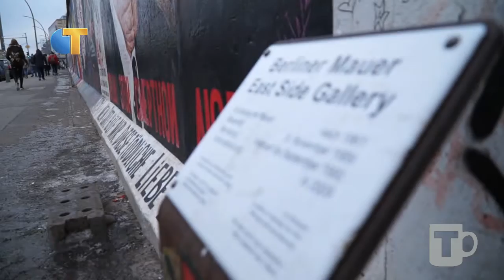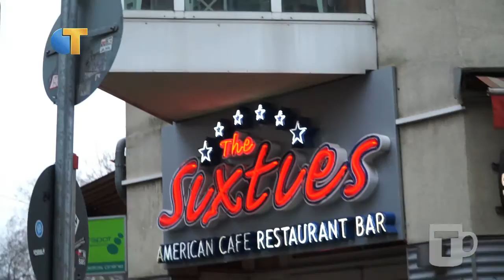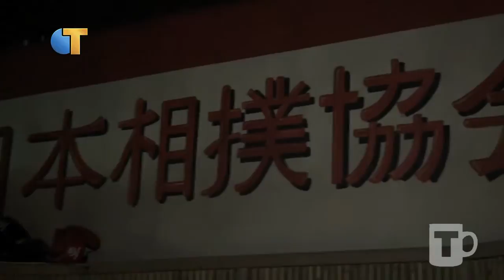Cup of T - aflevering 14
In deze uitzending zien we Svenja als nieuwe presentatrice van Cup of T haar entree maken. Reist Dean met zijn nieuwe item "TillyDean" speciaal af naar Berlijn om te kijken wat deze stad te bieden heeft voor studenten. Zien we Iris uitzoeken hoe een pruik wordt gemaakt bij Stichting Haarwensen, hebben we een interview met Pieter Brouwers deelnemer van de Race of the Classics en gaan Lieke en Svenja in Versus een nieuwe strijd met elkaar aan. De aflevering met afgesloten met een optreden van oud-PSV voetballer Bjorn van der Doelen.Veel plezier met de nieuwe Cup of T!